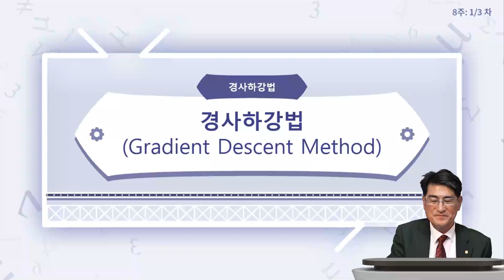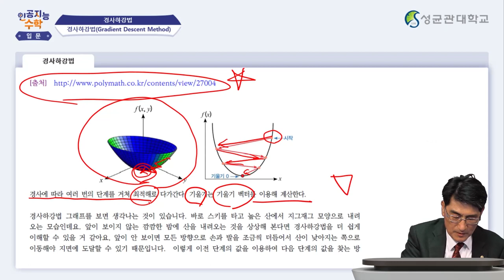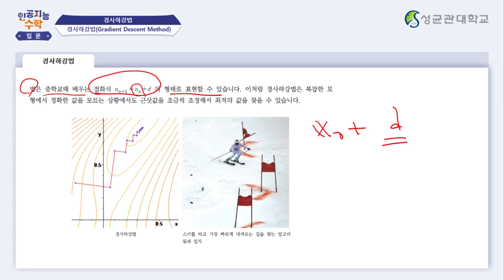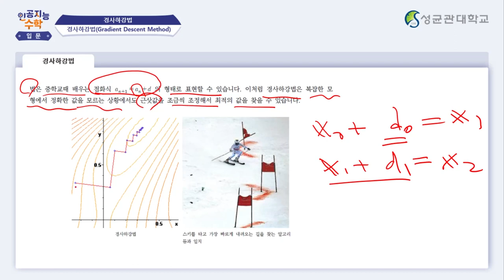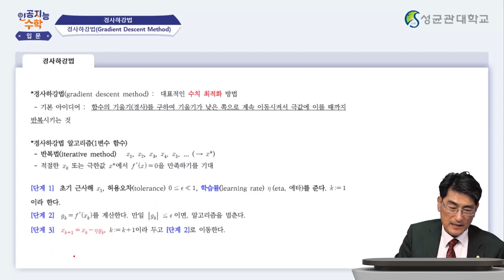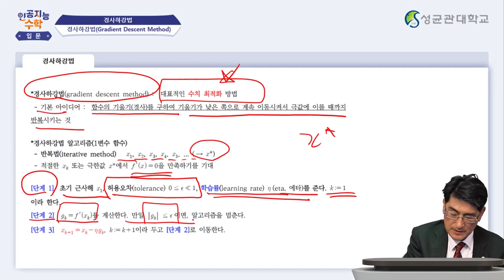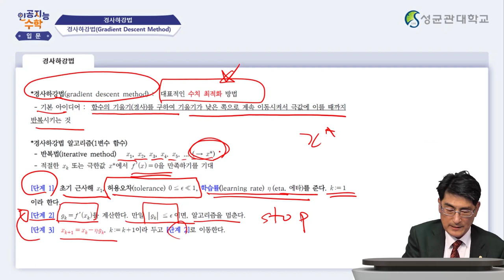[Matrixtopia 행렬중독] 인공지능을 위한 기초수학 입문_8주차 2차시 (6분)